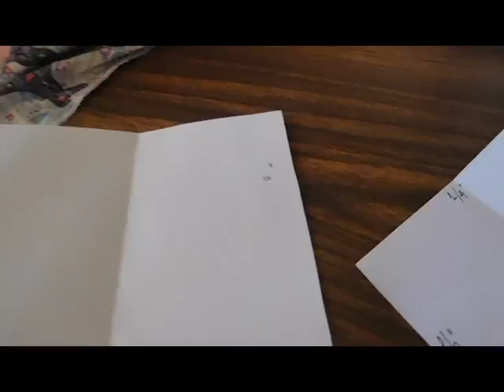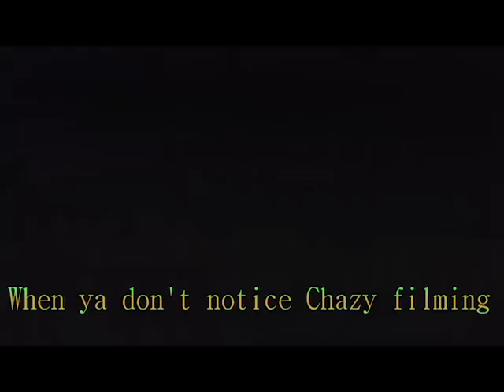First Vlog (and Video!) Miraculous Ladybug Figures, Making Masks...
This is our first Vlog :D

Opening:
"Trumph" from Jackie Lombardi

Songs:
Alyssa Cara's "Here" (Lucian Remix)
Valesco's "Cloud 9"
X Files's Theme Song
"Memory For You" from the Fruits Basket Soundtrack
"Voices" from Headsmacker
"I Prefer The Air" from Jackie Lombardi
"Black Widow" from Iggy Azalea